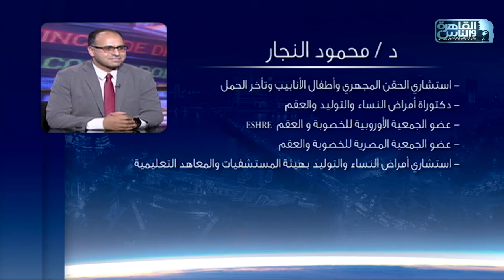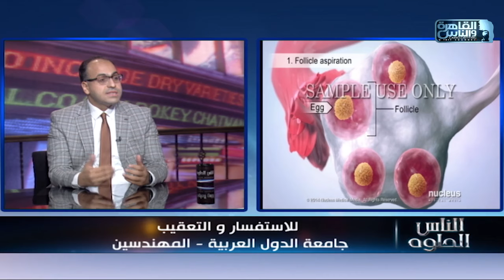الناس الحلوة | تأخر الانجاب غير معلوم السبب مع دكتور محمود النجار